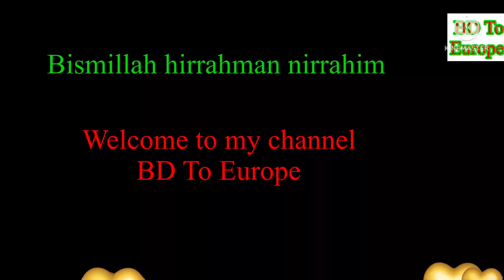(4K)Lisbon airport portugal, lisbon airport, lisbon, portugal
lisbon airport, lisbon, portugal, Lisbon airport portugal @bdtoeurope